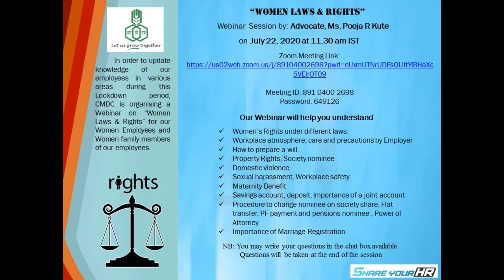Women'sRights RCF HRD/CMDC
Insight on Women Laws & Rights from domestic issues to professional issues, from financial issues to legal issues and much more.